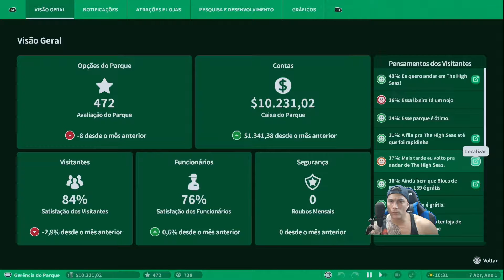PS5 - PLANET COASTER - O MELHOR PARQUE DE DIVERSÕES!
Bem vindos ao canal GRATEK'S GAMEPLAY

* Surpreenda e divirta multidões com o parque de diversões dos seus sonhos gerenciando um mundo vívido com uma atenção a detalhes inigualável.
Seja qual for seu nível de habilidade, dê vida às suas ideias. Lance mão de projetos para instalar rapidamente mais de 700 objetos prontos, incluindo montanhas-russas, instalações e cenários. Crie seu parque do zero com uma construção detalhada peça a peça ou transforme o terreno com as ferramentas disponíveis.
Gerenciar seu parque também é fácil. Os visitantes reagem em tempo real aos preços, a modificações nos cenários e à construção de novas e empolgantes atrações. Mantenha todos satisfeitos para que o número de visitantes (e o lucro) dispare.
Seu parque, do seu jeito:
Entre de cabeça em um modo de carreira profundo e gratificante, encare cenários desafiadores ou construa o parque de diversões dos seus sonhos em um modo sandbox com possibilidades criativas sem fim.

É pegar e jogar:
Centenas de projetos prontos permitem que jogadores de todos os níveis criem rapidamente parques de sucesso. Entre para fazer o que quiser, quando quiser.

Dê asas à imaginação:
Crie paisagens, personalize cenários e exercite a criatividade com uma construção peça a peça. É muito fácil criar o seu parque de diversões perfeito.

Inspire-se e seja inspiração:
Acesse a Oficina Frontier para ter uma fonte inesgotável de criações incríveis ou compartilhar seus projetos com o mundo.

TORNE-SE MEMBRO DO CANAL POR APENAS R$2,99 E TENHA VÁRIOS BENEFÍCIOS

VIDEOS RECOMENDADOS

➤➤MICROSOFT: MAXGRATEK